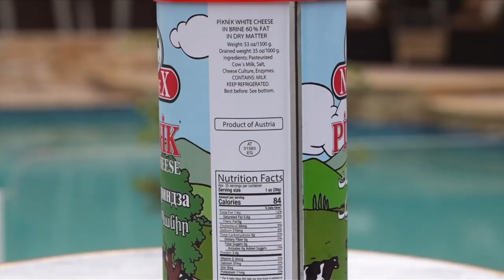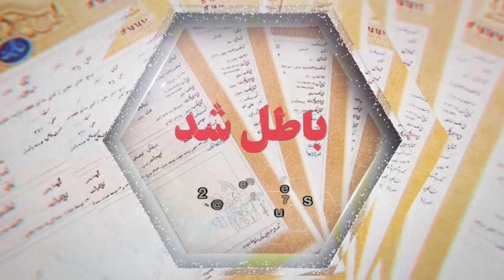اخبار با لیلا هاشمیان